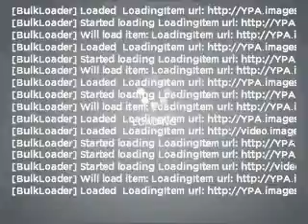2007 Acura MDX - Orem UT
Year: 2007
Make: Acura
Model: MDX
Trim: 3.7 Technology
Engine: 3.7 liter 6 cylinder 24 valve
Transmission: 5-Speed Automatic
Color: Aberdeen Green Metallic
Mileage: 57998
Address:
285 W Univeristy Parkway